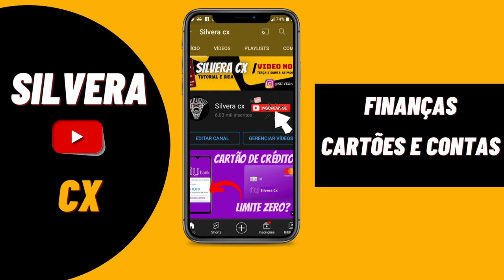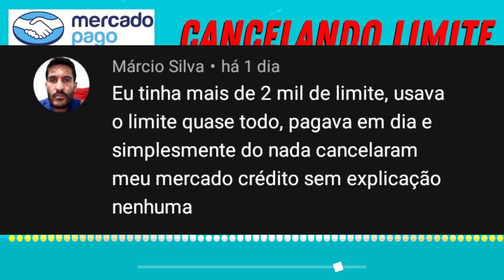URGENTE! MERCADO PAGO CANCELANDO LIMITES DE CLIENTES SEM COMUNICAR, VEJAM...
HOJE TE MOSTRO O PRINT DE UM INSCRITO AQUI DO CANAL, QUE TEVE O LIMITE TOTALMENTE DO CANAL...